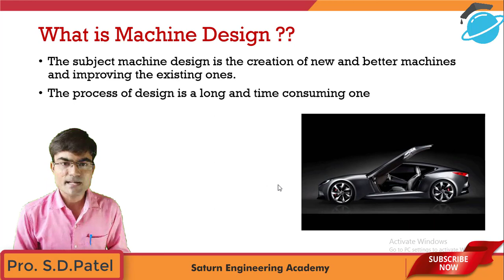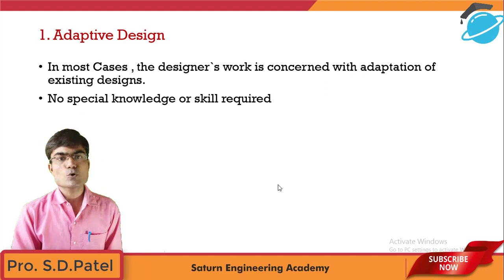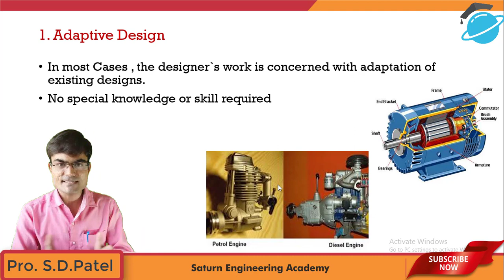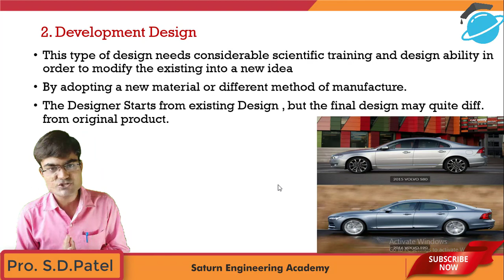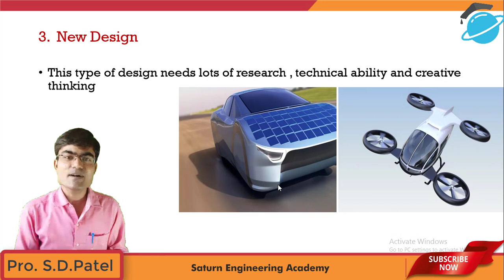Lecture-1 Types of Design (Design of Machine Elements)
join Telegram channel for more study materials

types of product design
different types of design
machine design